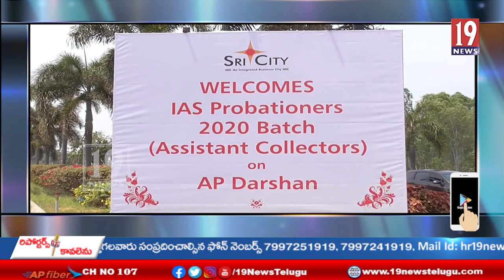స్టడీ టూర్ లో భాగంగా ఆంధ్రప్రదేశ్ క్యాడర్‌కు చెందిన 10మంది ట్రైనీ ఐఏఎస్ అధికారులు శ్రీసిటీ సందర్శన